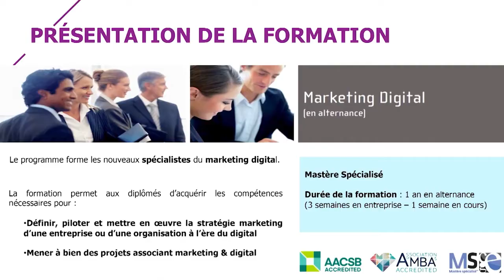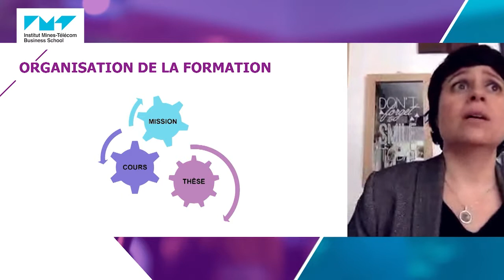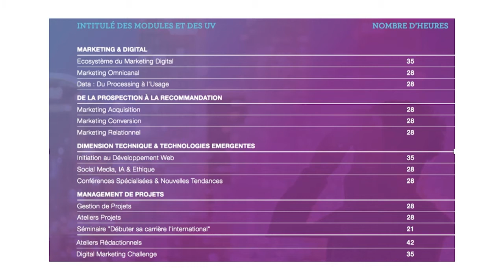Le Mastère Spécialisé Marketing Digital en 5 questions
Quels sont les objectifs du Mastère Spécialisé Marketing Digital d'IMT-BS ? A quels profils s’adresse cette formation ? Quels en sont les débouchés ? Réponses en vidéo avec Lamia Mamlouk, directrice de programmes en Marketing Digital.